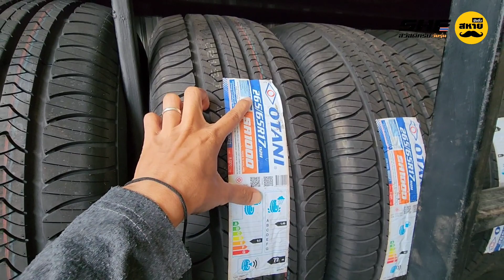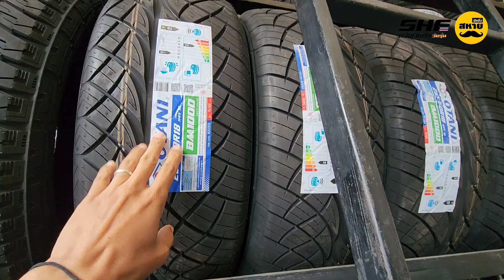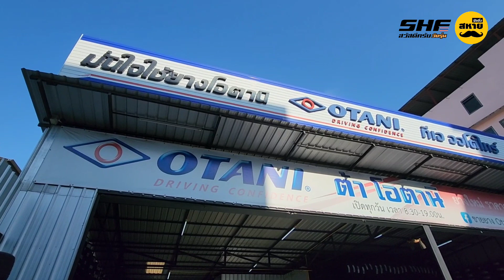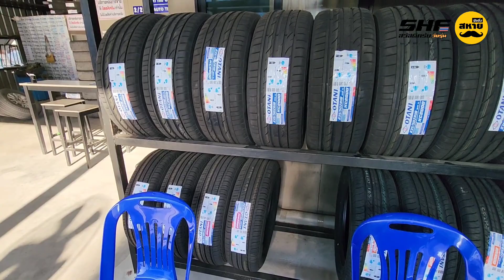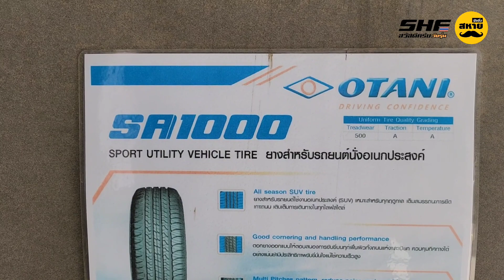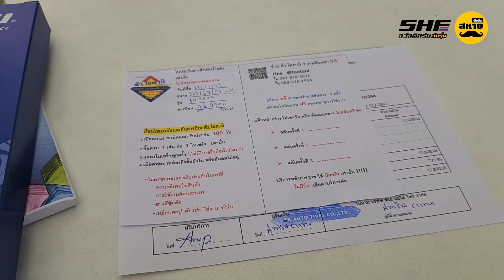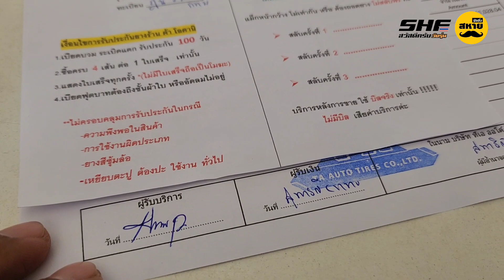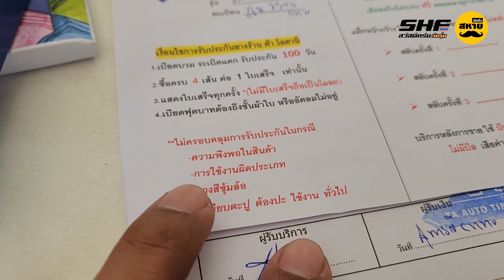OTANI "ต้าโฮตานิ-รามอินทรา 58" | น้าหนวดรีวิว